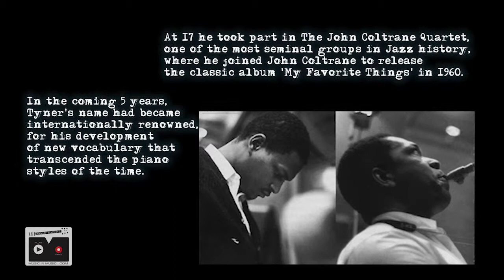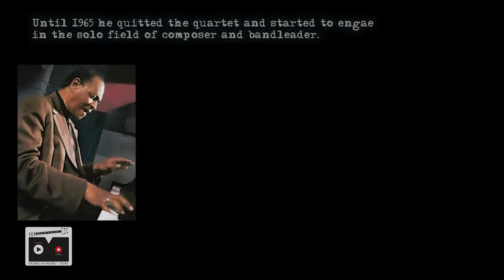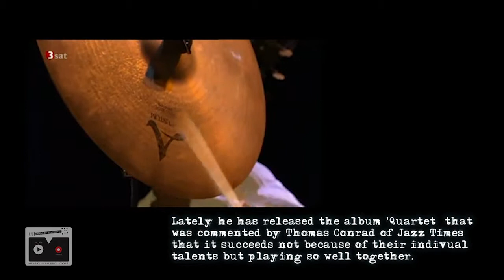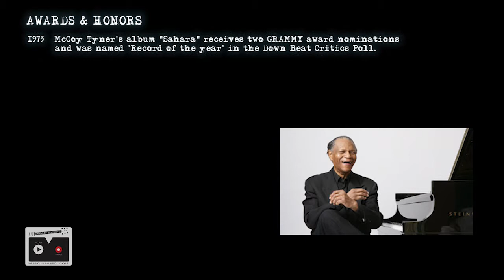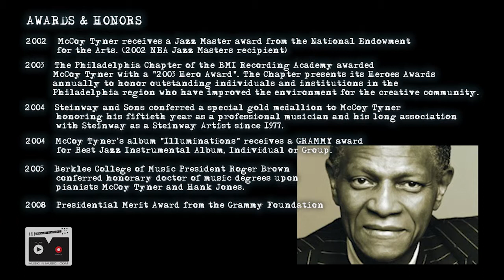McCoy Tyner - Interview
"I'm not very spiritual. I just acknowledge what's here"
McCoy Tyner, a jazz pianist from Philadelphia, Pennsylvania.